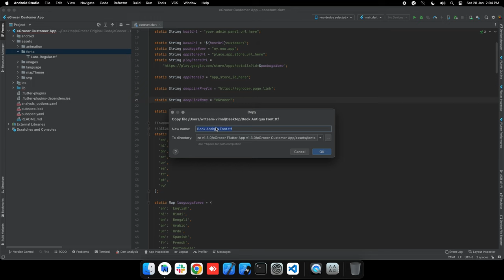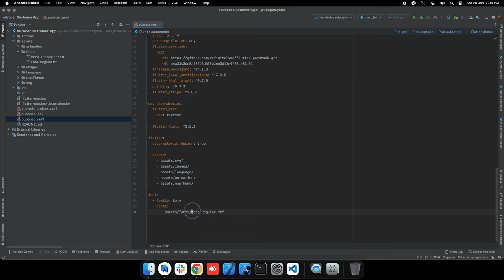How to change app fonts? | eGrocer |android studio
Here discuss of how to change app fonts in egrocer app code.